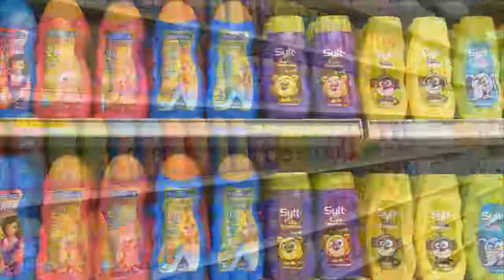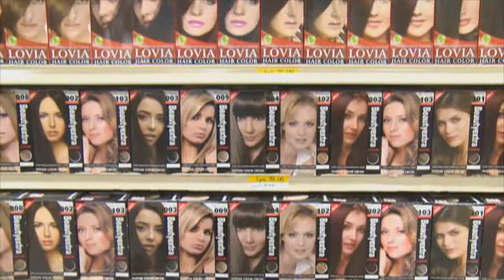INAUGURACIÓN DE TIENDA XTRA EN LA CEIBA